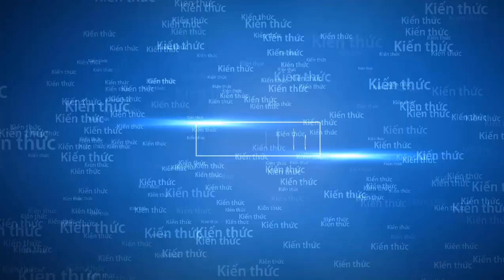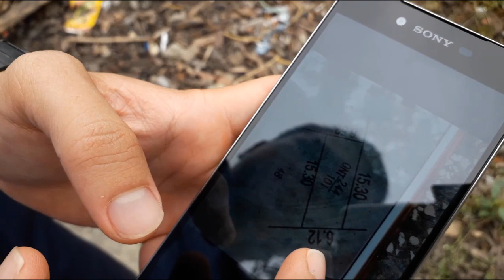Khảo sát thị trường BĐS một số lô đất thôn Kim Bông xã Tân Xã huyện Thạch Thất thành phố Hà Nội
Cảm ơn tất cả QUÝ VỊ đã xem video của em, hãy chia sẻ và đăng ký để ủng hộ kênh Cuộc Sống Thành Nam của em nhé!